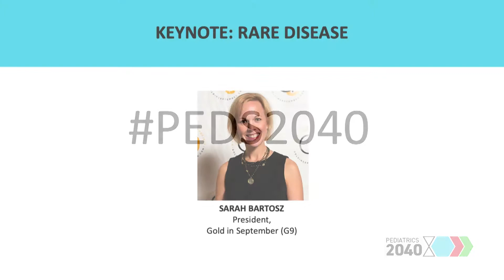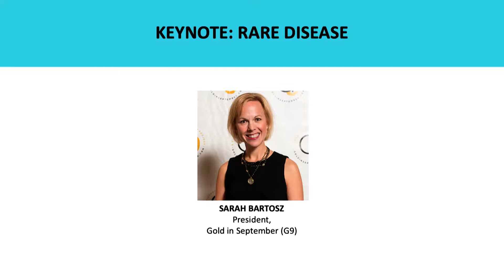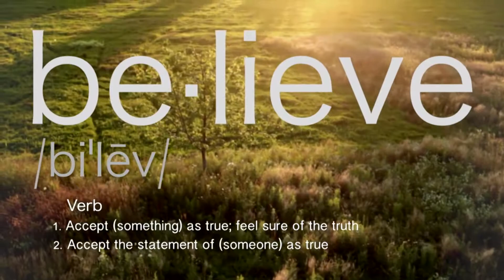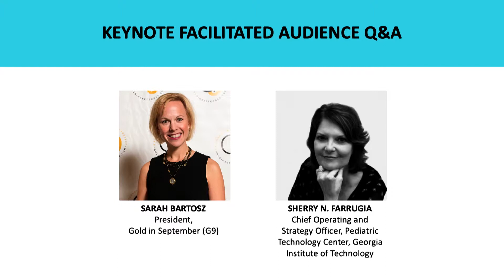Keynote: Sarah Bartosz